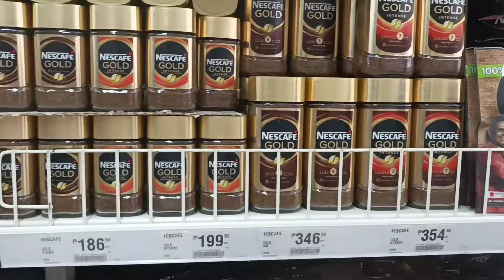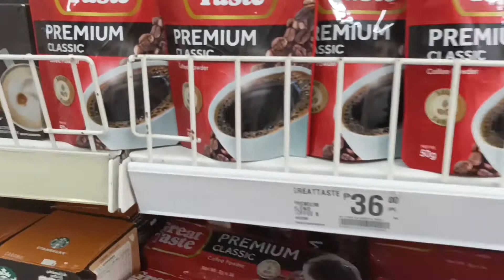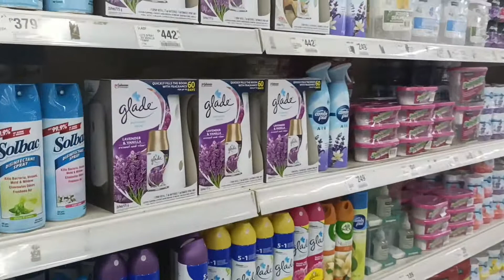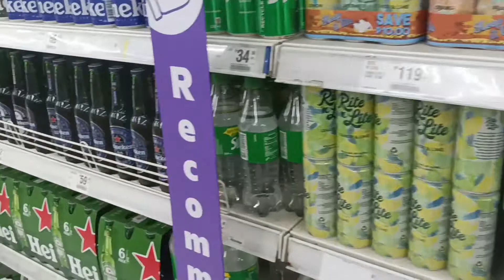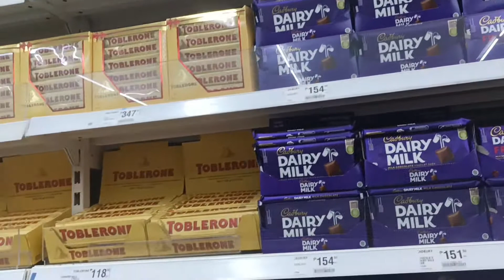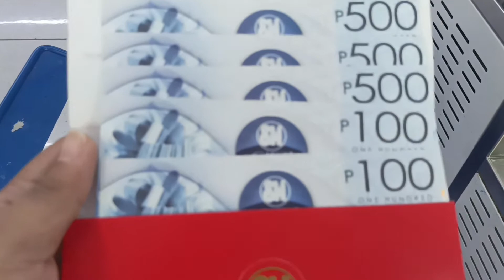Random Grocery Vlog # 3 SM Supermarket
Featured Branch: SM Fairview